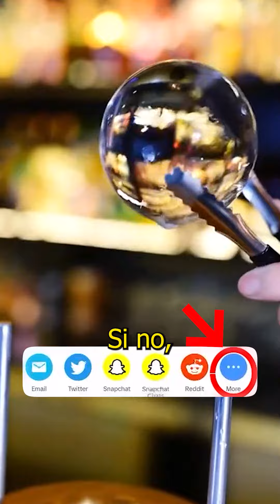TOP 10 JUEGOS MÓVILES PARA JUGAR DURANTE VIAJES LARGOS!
¡Bienvenido a SOY MOBILE , tu fuente principal de recomendaciones y reseñas de los mejores juegos de mobile! Todos los días publicamos más de un video, profundizando en la plataforma mobilepara ofrecerte los juegos más innovadores, divertidos y adictivos. Si eres un veterano de Roblox o alguien que recién comienza, este es el lugar perfecto para descubrir títulos increíbles y consejos para enriquecer tu experiencia de juego.

Desde el amanecer hasta el anochecer, exploramos todo, desde nuevos lanzamientos hasta clásicos ocultos y creaciones sorprendentes de la propia comunidad. Valoramos la interactividad y los comentarios, así que no dudes en comentar, sugerir juegos y unirte a nuestra creciente comunidad de amantes de MOBILE. ¡Embárcate con nosotros en este viaje diario por el amplio universo de mobile!